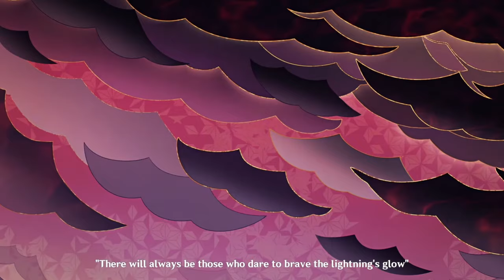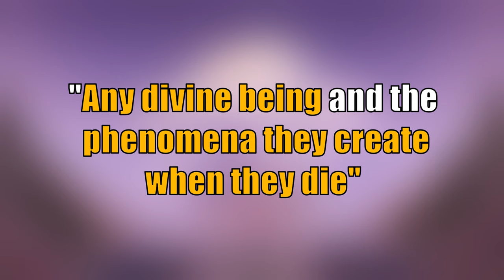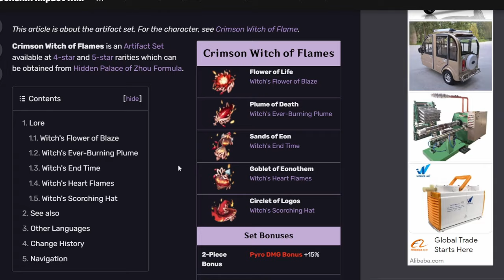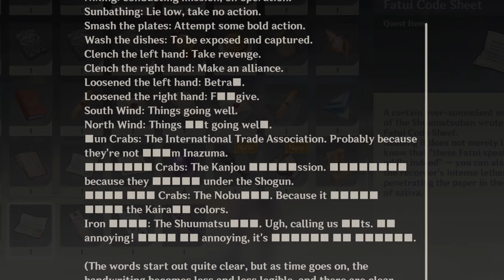Delusion Theory Geshin Impact - Why Delusions are Better | Delusions or Visions, Fatui Delusions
Vision vs Delusion?
Delusion or Vision?
Are Delusions Better?
Why are Delusions Better?

Took a while... So In this Video, Im gonna discuss everything about delusions, what delusions are, who uses delusions, and why Fatui has Delusions, as well as how to get a delusion. The positive and negative effects of delusions, why delusions backfire, and how delusion users use a delusion. Hope you guys enjoy my first 20 minute video kek.

00:00 Intro/Start
00:46 What is a Delusion
01:58 Collei the Test Subject
02:29 What is Demon God Residue
03:29 Mind of a Mad Scientist
04:38 First Delusions
05:04 Collei's Delusion
06:19 Crepus' Delusion
06:49 Diluc using Delusions
08:11 Mass Produced Delusions
08:58 Tataragami & Divine Beings
09:53 Makoto & God of Woods
10:30 Fatui Delusions
11:41 Refined Delusions
12:15 Singora's Delusion
13:05 Liquid Fire
14:03 Tartaglia's Delusion
15:22 Non-Harbinger Delusions
17:28 How to get a Delusion